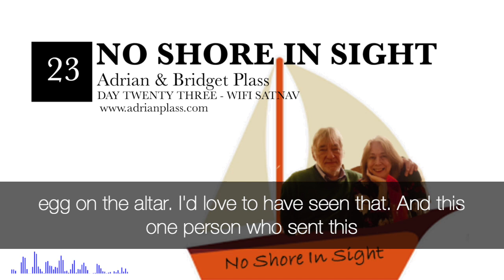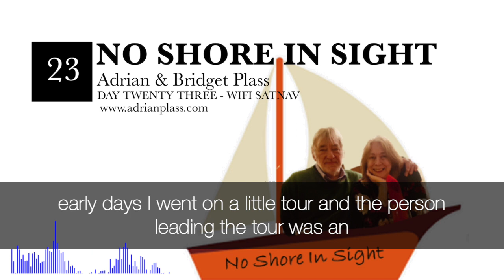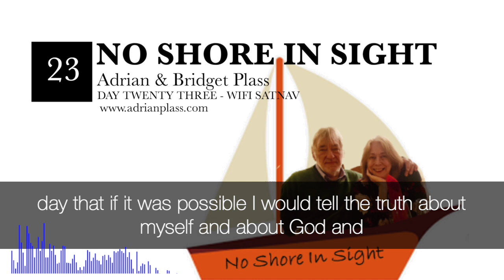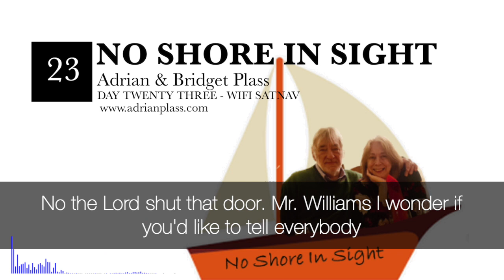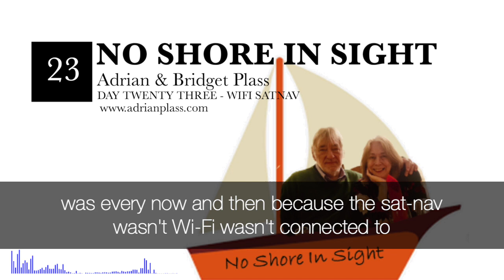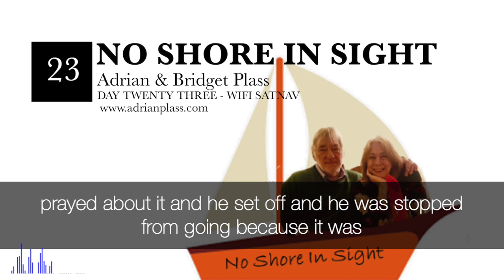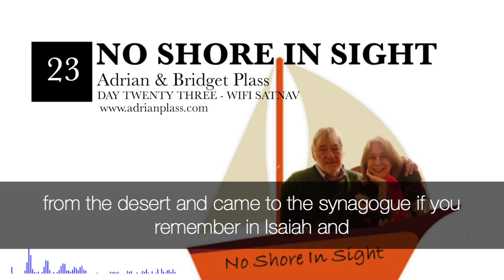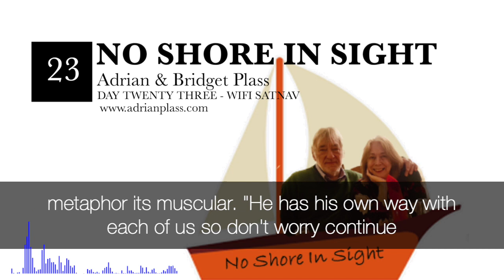Day 23 SatNav Wifi